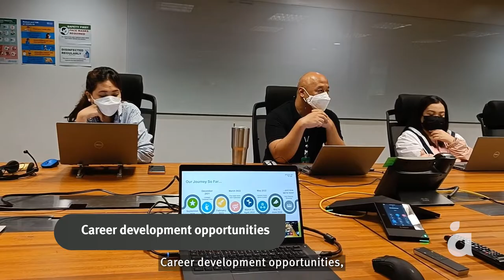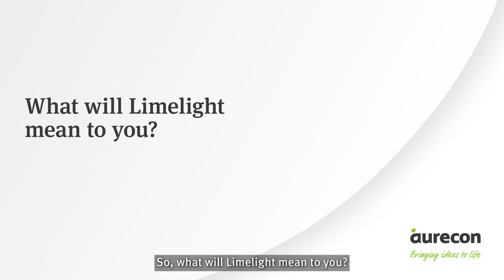Limelight: Connecting early careers professionals at Aurecon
Limelight is a network for early career professionals at Aurecon centred on professional and personal development.

Limelight hosts a series of fun and engaging events and initiatives connected to Aurecon's wider strategy. These are focused on three established pillars: Early Career Professional Experience, Career Development and Communications.

Limelight provides a space for early career professionals to innovate, develop leadership skills and encourages diversity of thought outside of your primary role. It fosters a positive and supportive culture that empowers you to help shape Aurecon today and into the future.

Hear from our diverse group of Limelighters and learn about what Limelight means for them